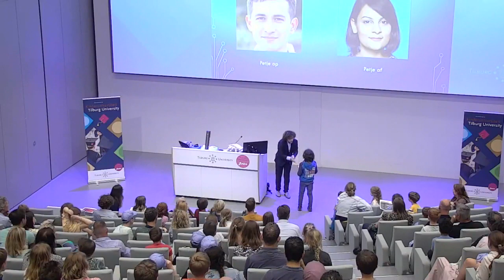Junior-college van Bart van der Sloot tijdens Night University Junior over Deepfakes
Heb je weleens gehoord van deepfakes? Door nieuwe computerprogramma’s kun je van iedereen een levensechte video maken en diegene alles laten doen en zeggen. Dat klinkt leuk, maar ook pestkoppen en criminelen gebruiken deze technologie. Zij verspreiden nepnieuws om de verkiezingen te beïnvloeden, of maken nepfilmpjes van kinderen om ze te pesten. Wat vind jij: moeten we deze technologie verbieden of vrijlaten?

Over de wetenschapper
Dr. Bart van der Sloot werkt aan het Tilburg Institute for Law, Technology, and Society (TILT). Hij weet veel over technologie en recht, kunstmatige intelligentie en mensenrechten. Zijn boek Regulating the Synthetic Society is gratis toegankelijk.